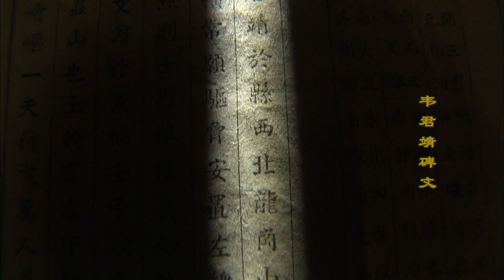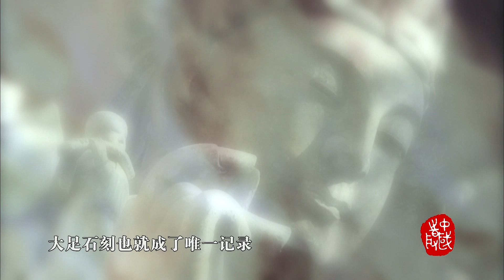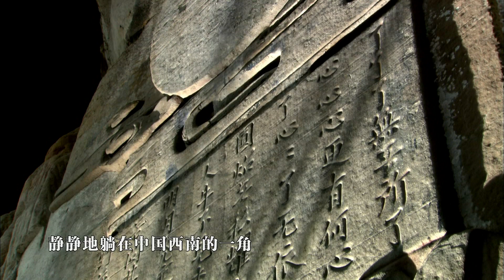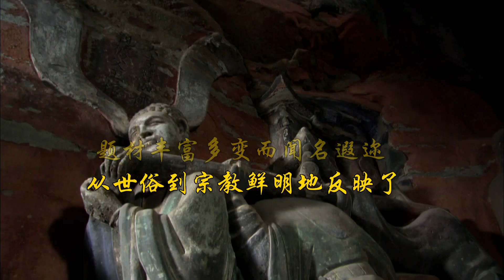【中国之最】074大足石刻，位于重庆市大足区境内，是唐、五代、宋时所凿造，明、清两代亦续有开凿。现为世界文化遗产，世界八大石窟之一。